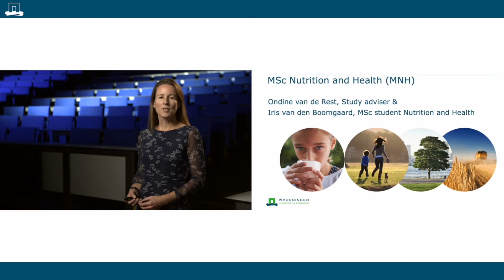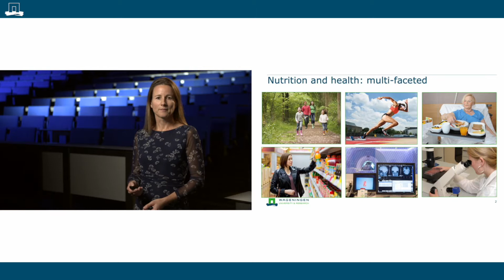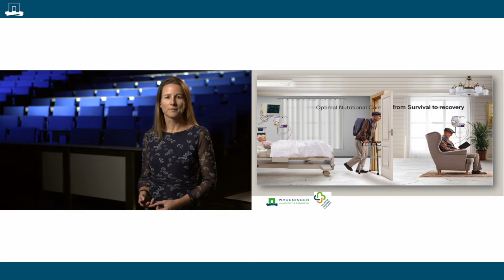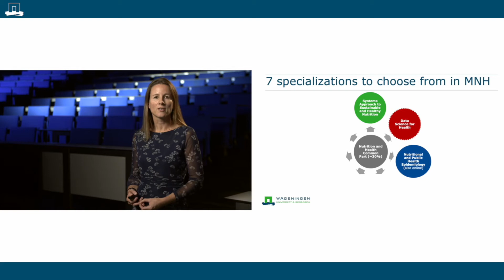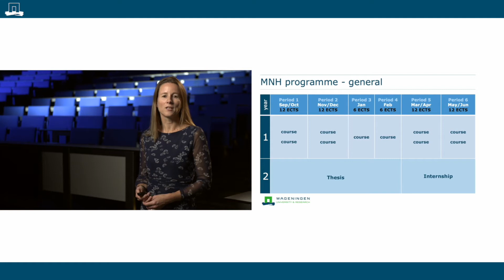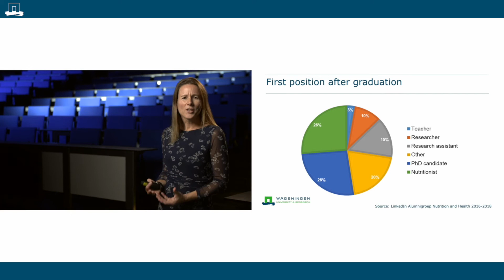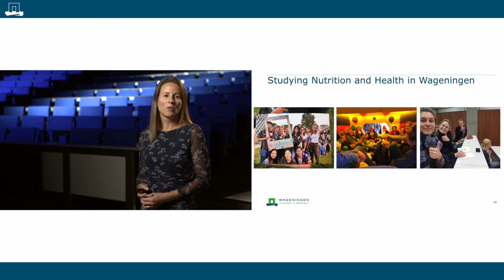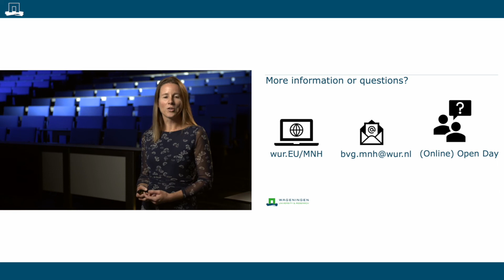MSc Nutrition and Health uncovers the secrets of healthy and sustainable nutrition | WURtube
Which nutrition is most beneficial in different circumstances? How can we eat a both sustainable and healthy diet? Why do we eat what we eat and how can we affect that behavior? Study adviser Ondine van de Rest explains how MSc Nutrition and Health at Wageningen University & Research covers these and more relevant questions. Student Iris van den Boomgaard shares her thought process in choosing her specialisation Nutritional and Public Health Epidemiology and how her thesis research covered diet, health and the environment.

For more information about these and other courses, visit the online open day platform